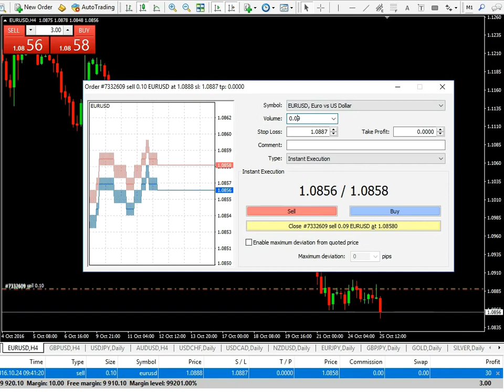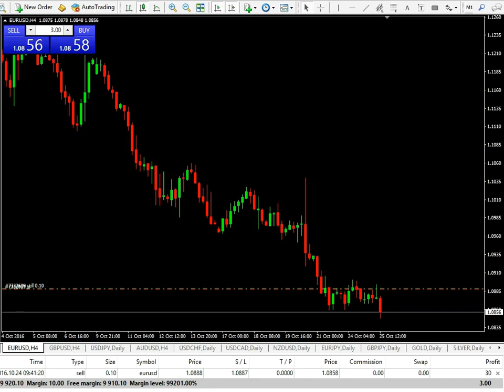Tips Hold Position dlm Trading